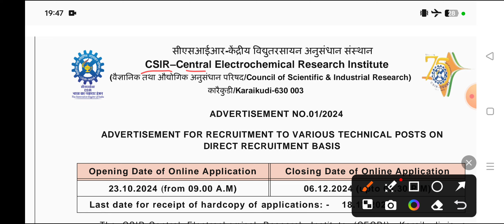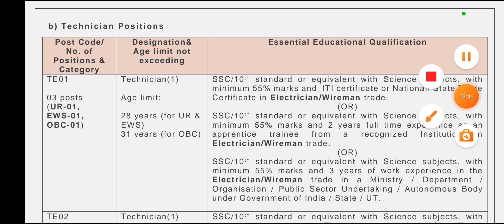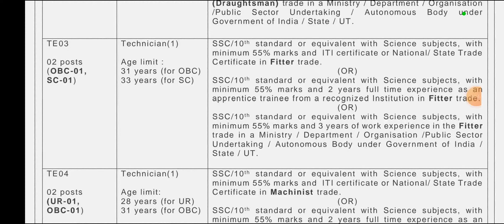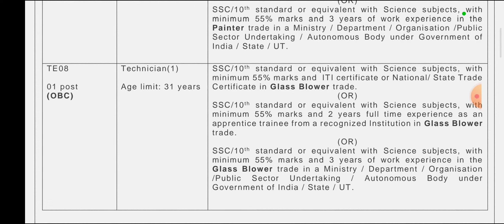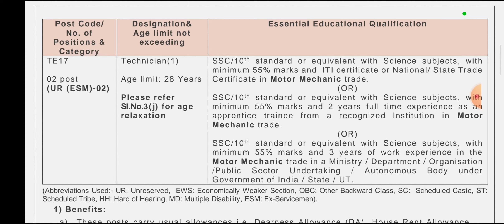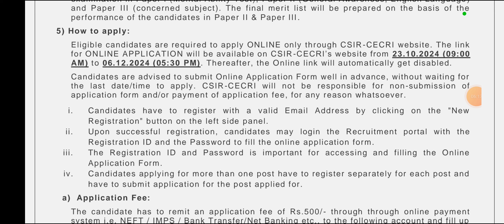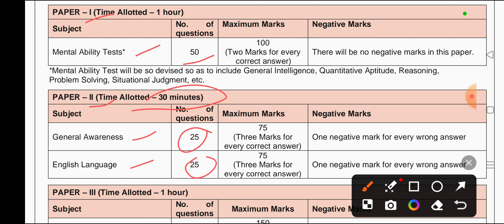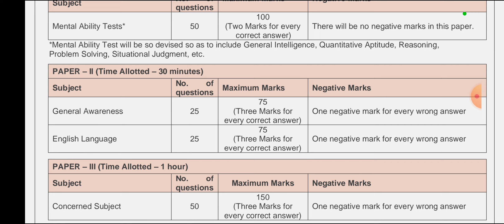20+ ITI Trades के लिए Govt. Jobs 2024 | Official Notice जारी | ITI CSIR Govt. Job Vacancy 2024